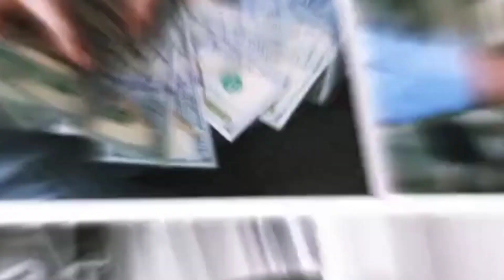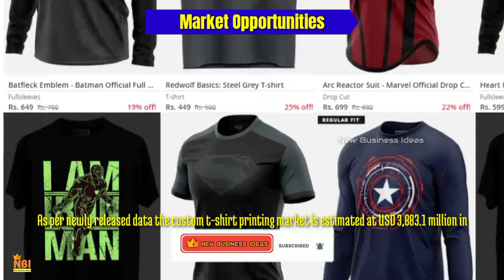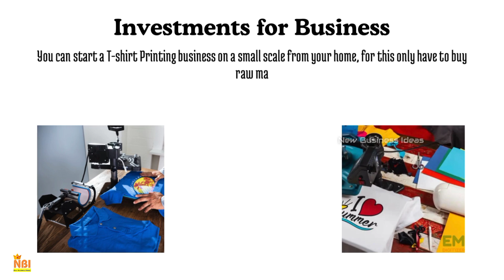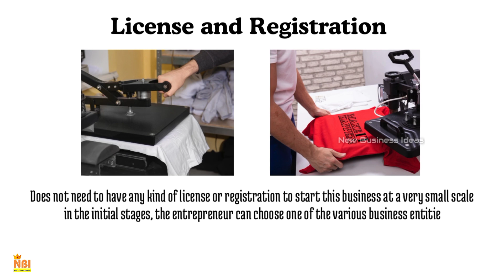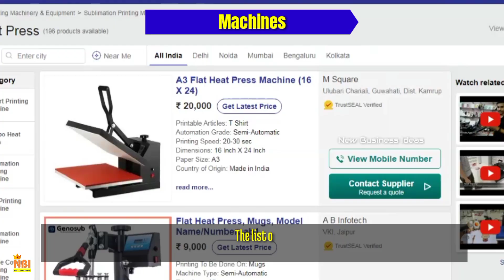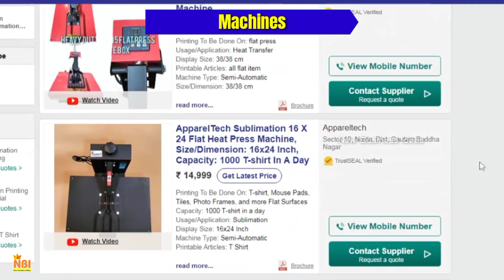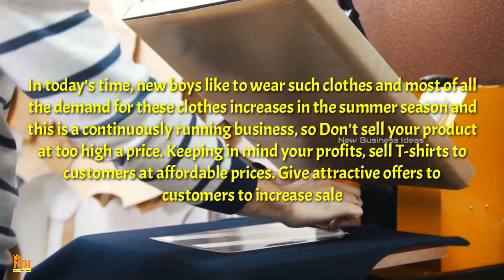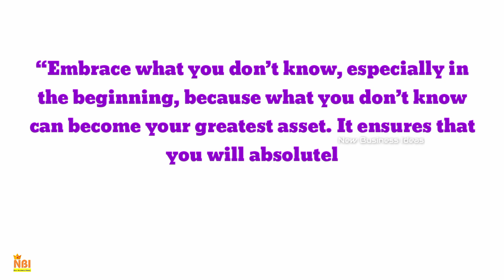How to Start Your Own T shirt Printing Business From Home - Step-by-Step Startup Guide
In this video, 🎨👕 We are thrilled to bring you this step-by-step guide on How to Start Your Own T-shirt Printing Business from Home. As your assistant, we've got all the insider tips and tricks to help you kickstart your entrepreneurial journey right from the comfort of your own space. From high-quality transfer paper to the best printing techniques, we've got you covered. 💡✨ Plus, I'll share budget-friendly options that won't break the bank! Join me in this video to unleash your creativity, turn your passion for T-shirt printing into a profitable venture, and make your entrepreneurial dreams a reality. Let's get started on this exciting journey together! See you in the video! 🎥✨